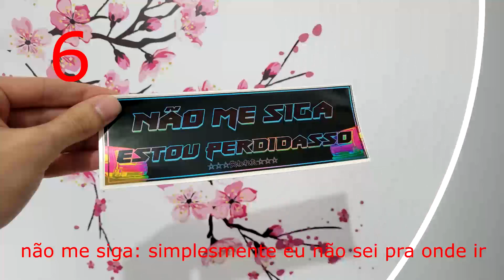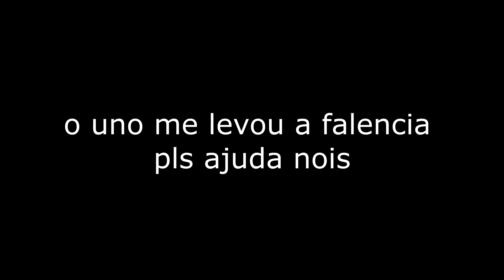TOP 10 ADESIVOS DA CARRO DE REVIEW!! O TERCEIRO É PIKA?😳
sim, saiu os adesivos da carro de review (finalmente)

então perde tempo não, corre na nossa DM do insta e garante o seu já